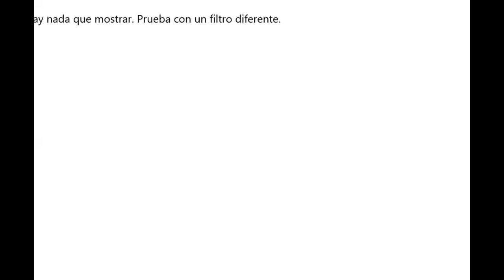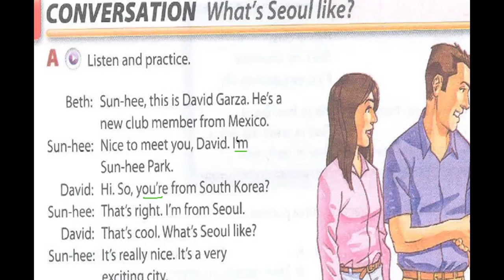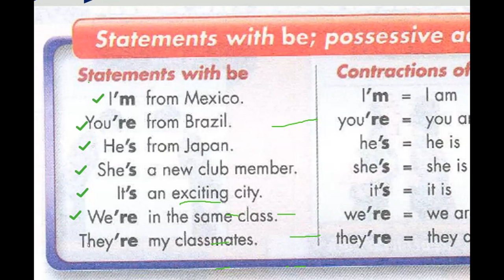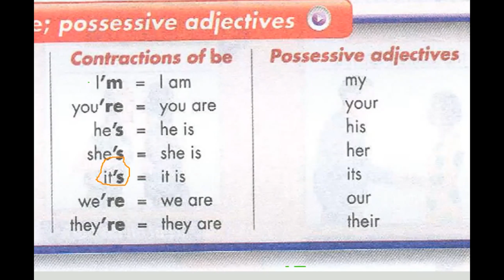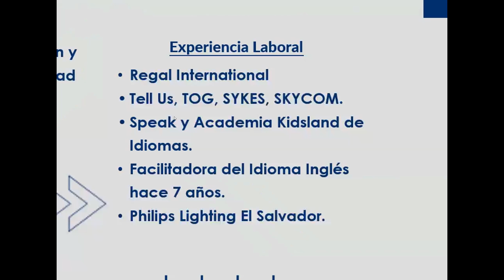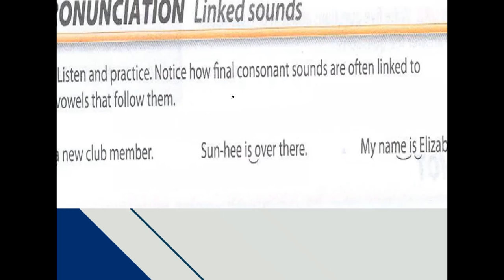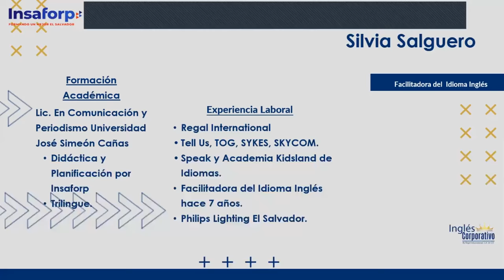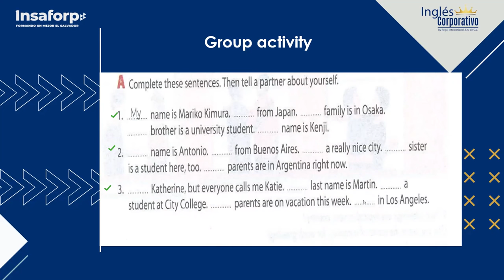Ingles Corporativo-FECHA-TEMA Video Conferencia #2- 6.7.2022-Where are you from?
Verb to ¨ to Be¨,contractions, possesive adjectives. Writing, speaking and listening activities.